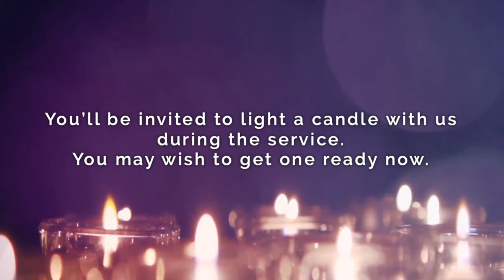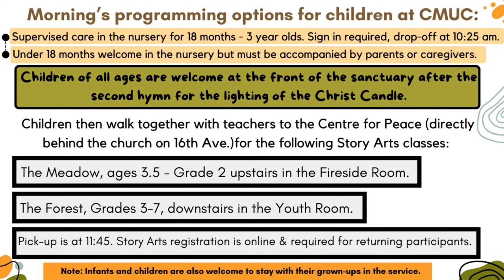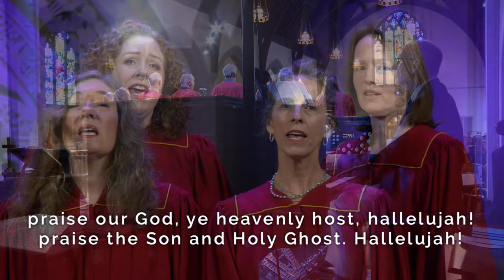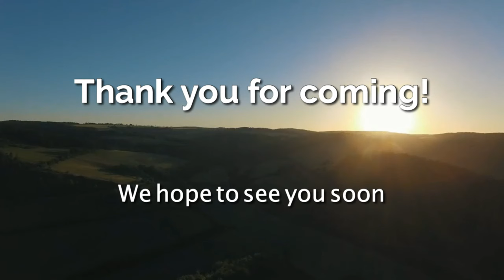Easter Sunday | Holy Week & Easter (2024) | Jeff Rock | March 31, 2024 | CMUC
Join us on our fifth Sunday of Lent with Jeff Rock as we move towards the end of Holy Week and Easter 2024 season, live streamed on March 31, 2024 at Canadian Memorial United Church. Today, there will be celebration of new life with music and flowers. Congregants are invited to bring fresh flowers to decorate our cross.You'll be invited to light a candle with us during the service, so you may wish to get one ready now. The order of service is below. Everything else you'll need to follow along will be on the screen.

ALL ARE TRULY WELCOME here. We love newcomers! Feel free to join the live chat either below or at the top right corner of this window. We love to hear where people are tuning in from, and learning whose traditional lands they are on.

CMUC Order of Service SUMMARY - Mar 31, 2024
Coordinating Minister: ​​Jeff Rock
Minister of Community Life: Cathy Merchant
Minister of Children, Youth and Families: Tama Ward
Director of Music Ministry: Jay Esplana
Musicians: Jason Nickel, Jay Leonard Juatco, Bruce McKenzie, Malcolm Aiken
Singers: Gabrielle McCurdy, Lindsay Warnock
Scripture Reader: Brian Tucker

“Were You There” [VU 144] (verse 1-3)
Frederick J. Work, John W. Work Jr.
© Words: Public Domain; Music: Public Domain
CCLI Licenses 11548725 & 20109504

Lantern Procession

“Were You There” [VU 144] (Last verse)

“Christ Is Alive" [VU 158]
Words: Brian Wren 1968; Music: Thomas Williams
Permission to stream/reprint obtained from ONE LICENSE License A-732941

Welcome
Land Acknowledgement
More Welcome
Passing of Peace

Edwin Hawkins
1969 KAMA-RIPPA MUSIC Inc

Opening Prayer
Lighting of the Christ Candle - Children’s Song

“Teach Us Your Ways”
Isaac Wardell, Leslie Jordan, Orlando Palmer, Paul Zach

Reading:
Sermon:

“Confitemini Domino”
By: Greg Gilpin

“Jesus Christ Is Risen Today” [VU 155]
Words: Lyra Davidica 1708; Music: Lyra Davidica 1708

Announcements
Offering
Blessing

“One Love”
Bob Marley & the Wailers

Organ Postlude: Entree - from Suite Médiévale (J. Langlais)

Here's the link to today's Virtual Coffee Hour or 3D Virtual Connection Circle, if you'd like to join us immediately after the service ends
[Tip: Press pause on the video above before joining the call!]

Blessings on your week ahead!

Canadian Memorial United Church is a member of the United Church of Canada, and we aim to be an open-hearted, open-minded & Affirming Christian community in Vancouver, BC.
We acknowledge that we worship on the unceded territories of the xʷməθkʷəy̓əm (Musqueam), Skwxwú7mesh (Squamish), and səl’ilwətaɁɬ (Tsleil-Waututh) peoples.